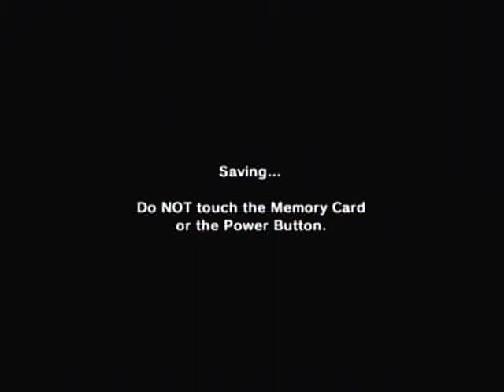GMFG: Majora's Mask Episode 7: WE RETURN!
Hello, Interwebs! Bobdude here, and I apologize for not being able to upload recently. Hopefully that problem will be solved over the next few days.